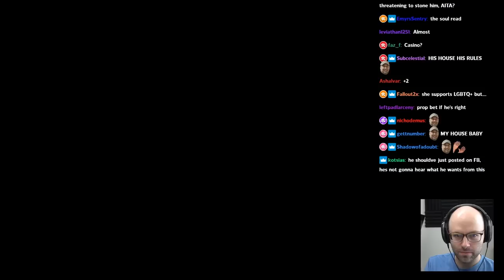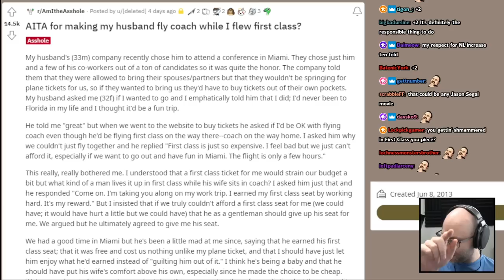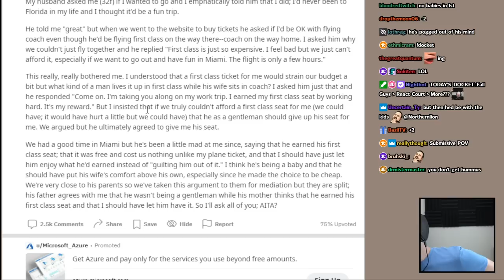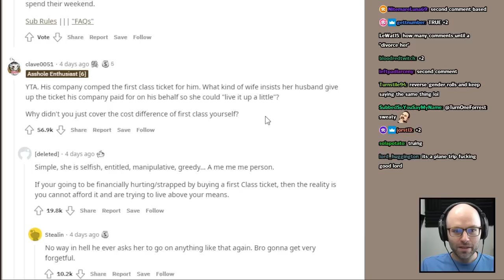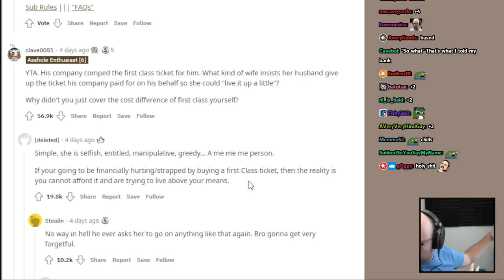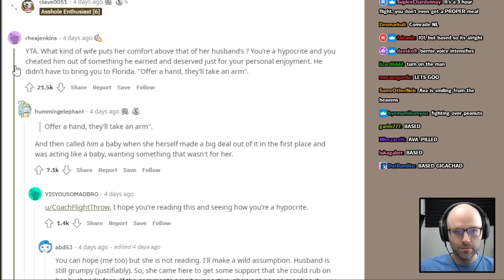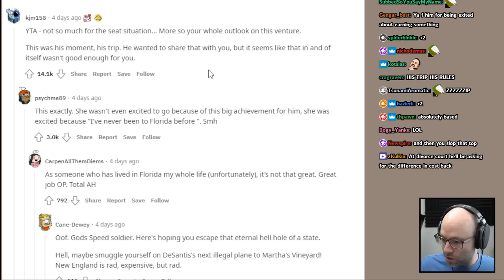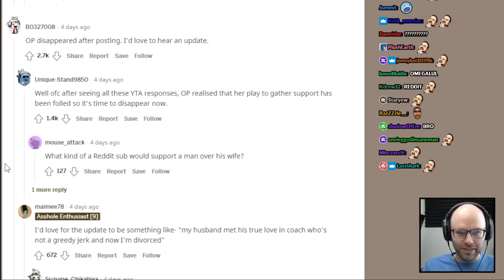Northernlion "King Solomon"s an AITA post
average king solomon enjoyer